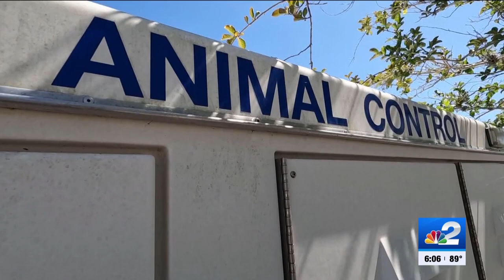Investigators find driver seen dragging dog from back of truck along Port Charlotte street